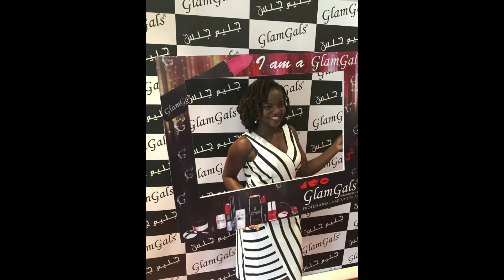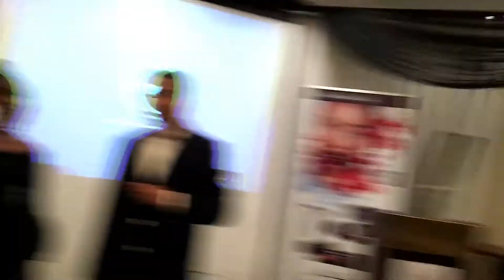GlamGals cosmetics Launch In Nigeria.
Thank you GlamGals for having me.

Shameless beauty addict,

Misidreads